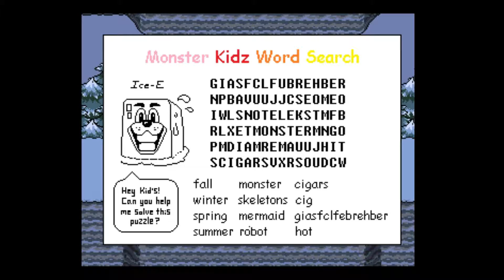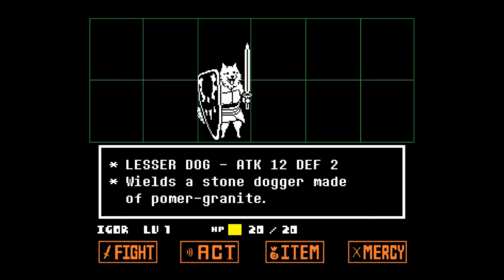UNDERTALE | Snowdin Forest #03 [Deutsch]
Undertale (auch UnderTale oder UNDERTALE geschrieben) ist ein Computer-Rollenspiel, das von dem US-amerikanischen Indie-Entwickler Toby Fox entwickelt und veröffentlicht wurde.

*Achtung!* Aufnahme stammt aus dem Twitch Stream vom 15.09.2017

►*Handlung:*
Vor vielen, vielen Jahren lebten Menschen und Monster friedlich gemeinsam auf der Erde. Doch eines Tages brach überraschend ein schwerer Krieg zwischen Menschen und Monstern aus, den die Menschen schließlich gewannen. Die Monster wurden mit Hilfe eines mächtigen Zaubers in ein riesiges, unterirdisches Höhlensystem verbannt. Man umgab den einzigen Zugang zur Unterwelt mit einer Barriere, die zwar Eintritt gewährt, aber niemanden wieder hinauslässt. In der Unterwelt gefangen, gründeten die Monster ein neues Königreich.

Undertale ist ein Rollenspiel, das traditionelle Mechaniken von RPGs aufgreift und leicht verändert.

*Spielprinzip/Gameplay*
Das Kampfsystem in Undertale verläuft rundenbasiert und scheint sehr von Bullet-Hell-Spielen - vor allem die, der Touhou-Serie - inspiriert worden zu sein. Der Protagonist wird hierbei als ein rotes Herz, als seine SEELE, repräsentiert und muss den Angriffen seiner Feinde ausweichen. Im Verlauf des Spiels werden neue Elemente eingeleitet, wie zum Beispiel farbige Attacken, bei denen der Spieler entweder still stehen oder sich bewegen muss, um auszuweichen, oder Gegner, die die Art, wie das Herz gesteuert werden kann, kontrollieren. Ist der Spieler am Zug, hat er die Möglichkeit, seinen Feind anzugreifen (dies beinhaltet das Drücken bestimmter Knöpfe zu einem günstigen Zeitpunkt), so zu agieren, dass er die Stimmung seines Gegenübers ändert, Items zu verwenden, oder Gnade zu erweisen und den Gegner somit zu verschonen, falls gewisse Voraussetzungen erfüllt wurden. Wird ein Feind getötet, erhält der Spieler EXP und LV; allerdings kann man diese nicht erhalten, wenn man den Feind verschont. GOLD dagegen kann in beiden Fällen dem Protagonisten nach einem Kampf gegeben werden. Das Spiel setzt seinen Schwerpunkt sehr stark auf die Moral zwischen dem Töten und dem Verschonen der Monster, da diese Aktionen bestimmen, welches Ende der Spieler erreicht. Anders als bei traditionelle RPGs ist es möglich, Undertale zu beenden, ohne ein einzelnes Monster zu töten.

►Genre:                           Rollenspiel
►Erstveröffentlichung: 15. September 2015
►Publisher:                    Toby Fox
►Studio:                         Toby Fox